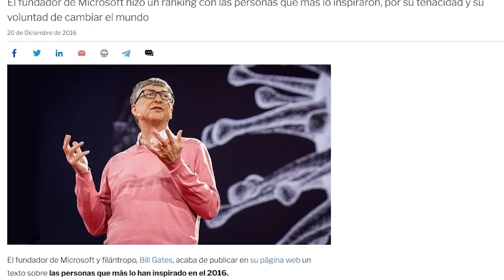Geoingeniero Ken Caldeira menciona poner Patógenos en Nubes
Uno de los más reconocidos geoingenieros a nivel mundial, Ken Caldeira, menciona que en uno de sus anteriores trabajos estudiaba como utilizar sistemas geofísicos del planeta como armas. Entre las posibilidades, liberar patógenos en las nubes para contagiar a las desprevenidas poblaciones.